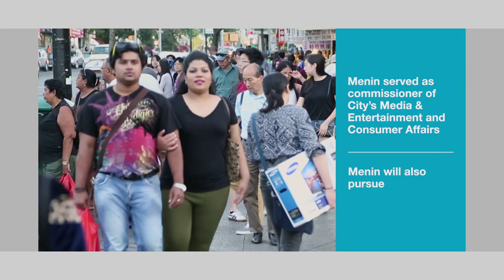NYPD historic crime lows in 2018, Styrofoam ban in effect, Julie Menin appointed Census Director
• The NYPD reports 2018 as the City's safest year on record
• The City's styrofoam ban is now in effect, with businesses and food establishments required to phase out single-use foam containers
• Julie Menin is appointed as the City's new Census Diretor and Executive Assistant Corporation Counsel for Strategic Advocacy